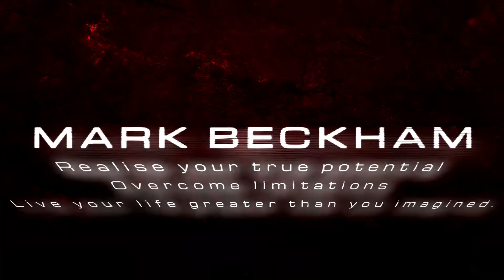Squat With 180 Degree Jump Exercise Tutorial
Here I demonstrate the Squat With 180 Degree Jump in this Exercise Tutorial. It's a great dynamic progression for the bodyweight Squat, and sits well in any home hiit routine, as it really gets the heart rate going 🔥